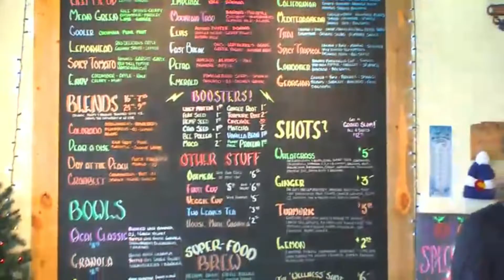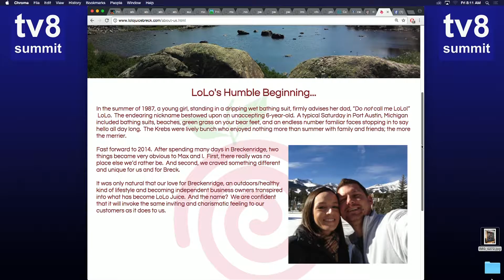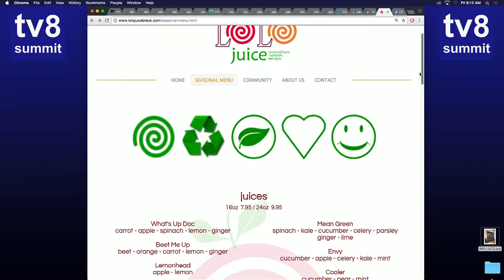SS 3 3 17 LoLo Juice